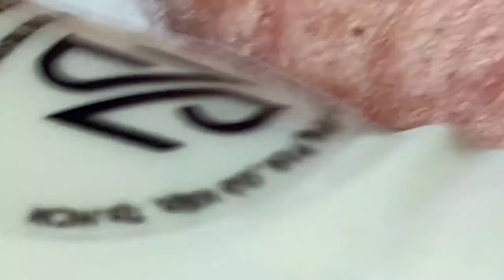𝙇𝙞𝙛𝙚 𝙞𝙨 𝙂𝙧𝙚𝙖𝙩 𝙬𝙞𝙩𝙝 𝙃𝙖𝙧𝙞 𝙎𝙥𝙖 #𝟏𝟏𝟓𝟎